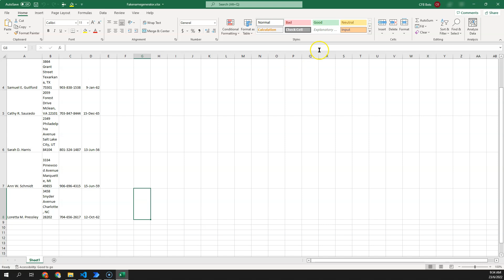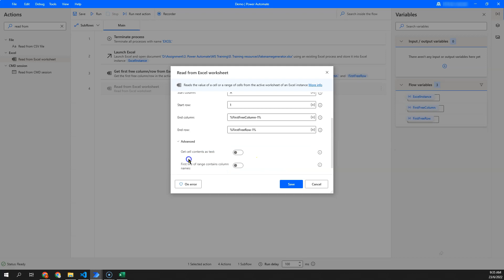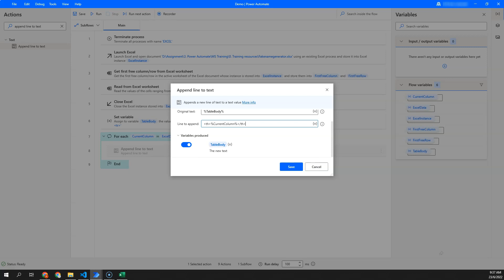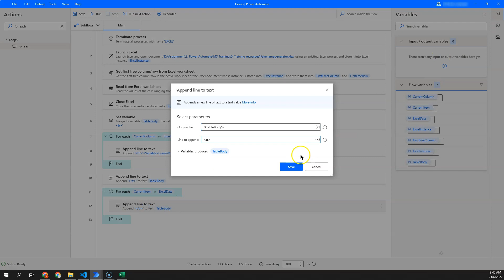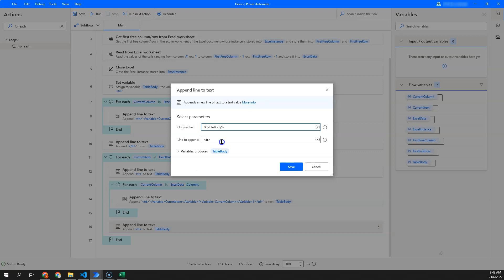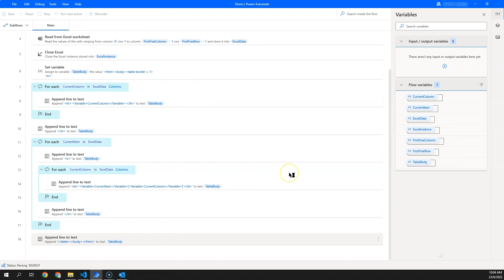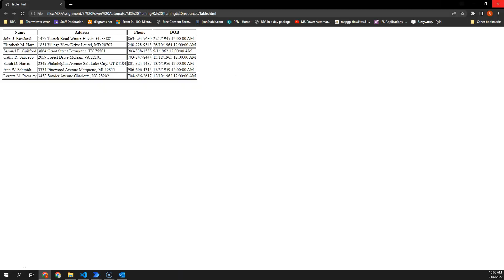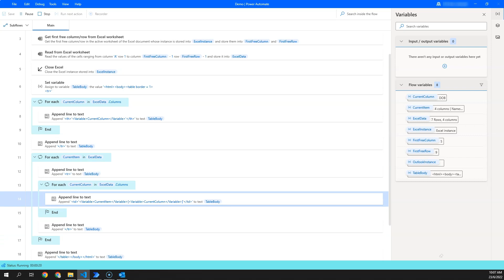Email Automation - How to embed Excel table in email using Microsoft Power Automate for desktop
In this video tutorial, we are going to show you how to embed an Excel table inside an email using Microsoft Power Automate for desktop.

00:00 Introduction
00:10 The scenario
00:44 Reading the table from an Excel file
01:57 Creating the variable which will contain the HTML table
07:27 Checking if the HTML table is created correctly
08:15 Sending the email using Outlook